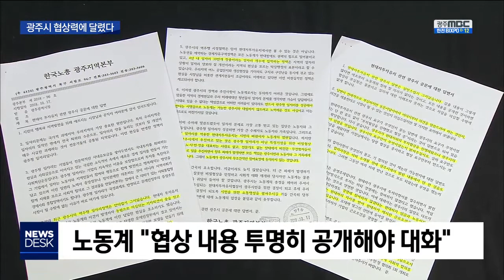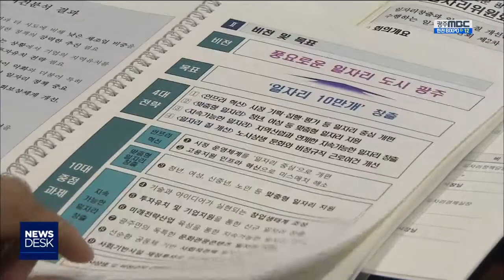[뉴스데스크]광주형 일자리 '교착'..시 역량에 달렸다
◀ＡＮＣ▶
광주시의 최대 현안인
'광주형일자리'가 교착상태에 빠져 있습니다.

발을 빼려는 현대차와
참여를 꺼리는 노동계 사이에서
광주시는 마지막 호소에 나섰습니다.

양측을 테이블에 앉혀야하는
광주시의 협상력에
광주형일자리의 성패가 걸려 있습니다.

           ◀ＶＣＲ▶

이병훈 광주시 문화경제부시장이
청와대 일자리 수석과 함께
현대차 관계자를 만났습니다.

현대차는 이 자리에서
투자가 곤란할 수도 있다는 뜻을
내비친 것으로 알려졌습니다.

(c.g)"노동계가 반대하고 있는 상황에서
광주로 갈 필요가 있냐는
이사회의 질타에 시달리고 있고,
자동차업계 불황 등으로 경영수지가
좋지 않은 상황"이라는 겁니다.

           ◀ＩＮＴ▶
이병훈 광주시 문화경제부시장/
"신규 투자를 하는데 굉장히 갈등을 느끼고 이런 어려움이 있다면 발을 뺄 수도 있다. 이런 얘기를 하길래 저희들은 적극적으로 투자 유치하기 위해서 우리가 더 노력하겠다."

투자 유치 좌초 가능성이 커지고 있는 가운데
광주시는 불참을 선언한 노동계에
다음주 중으로 직접 대화하자며
호소하고 있습니다.

노동계는 지금까지의 협상 내용을 시민들에게
투명하게 공개해야 대화할 수 있다는 입장을
고수하고 있습니다.

지금까지 광주시와 현대차가
협상한 내용에 문제가 없는지,
노동계가 참여해
협상력을 발휘할 부분이 있는지를 판단하고
참여하겠다는 겁니다.

           ◀ＩＮＴ▶
윤종해 의장/ 한국노총 광주지역본부
"(광주시와 현대차에서는) 현대차가 관심있는 임금만 이야기하는 거지 원하청관계 개선은 말도 안 꺼내고 있다는 거죠. 가장 중요한 문제를 이야기를 안하고 있다는 건 협상에 문제가 있을 것이라고 우리가.."

노동계를 비롯한 각계의 타협을
대전제로 해야하는 광주형 일자리가
추진 과정에서 앞뒤가 바뀌어
현대차 유치라는 구호만 남은 듯한
상황입니다.

노사민정 대타협이 엎질러진 상황에서
다시 노동계를 설득하고
발을 빼는 현대차를 잡을 수 있을 지,
민선 7기 광주시의 협상력이
시험대에 올랐습니다.

           ◀ＥＮＤ▶